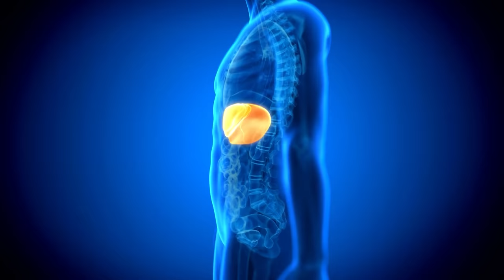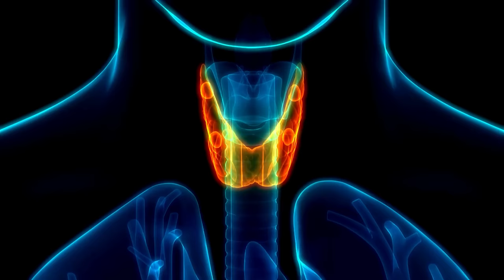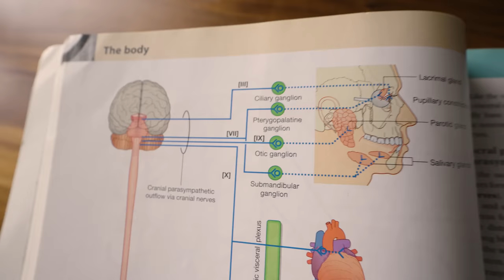9 Ways Your EYES Tell You About Your Health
Dr. Allen shares what your eyes tell you about your health! Here are the top 9 ways health issues show up during an eye exam.

If you have ever looked at someone's eyes and wondered what the eyes say about your health, then this video will help. The eyes are often called the windows to your soul, but in reality, the eyes are a window to you overall health. There are many health conditions that reveal themselves through the eyes.

What your eyes say about you goes much deeper than just your mood. Your eyes tell can tell a professional if you have inflammation developing in your body, if you may have cancer, diabetes, thyroid disease and even multiples sclerosis. We can even tell if someone is using drugs or medications by looking at their eyes.

I hope you find this video helpful and please comment with any questions you have. I take all of your comments and questions seriously and I appreciate you. - Joseph Allen, OD FAAO, Diplo ABO

About this video: What do your eyes say about your health? If you have ever wondered about this question, this video will help you learn more about eye health and how it related to your overall body. Your eyes can tell a lot about your bodily health, even from just looking at someone. Thankfully, in the eye clinic we have a lot of tools to examine the eyes more specifically and can help treat and manage many diseases that can affect the eyes.

Timestamps
0:00 what your eyes tell you about your health
0:32 Red eyes
1:51 Jaundice
2:27 High Cholesterol
3:35 Thyroid Disease
4:32 Sun Damage
5:29 Drug Use
7:33 Aneurysm or Stroke
9:06 Sebaceous Carcinoma
10:11 Multiple Sclerosis
11:50 White Cornea